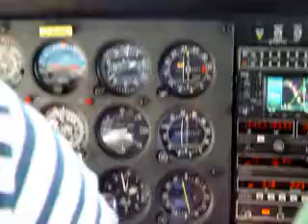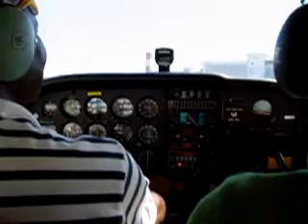Cessna 172 - Landing Augsburg (EDMA)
Landing RWY 07 EDMA in a Cessna 172